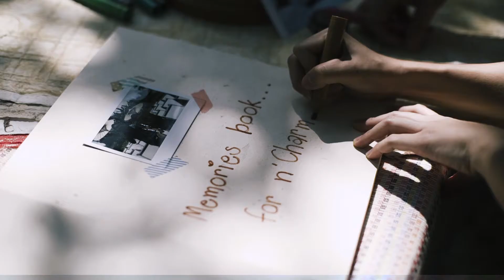Wander with Lover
การท่องเที่ยวแห่งประเทศไทย ร่วมกับ We Wander Wedding สร้างสรรค์ทริปร่วมกับชาวบ้าน เพื่อให้คู่รักได้ถ่ายรูปพร้อมท่องเที่ยวเชิงประสบการณ์และเรียนรู้ภูมิปัญญาชาวบ้านผ่านเวิร์คช็อปผลิตภัณฑ์ชุมชนที่น่าสนใจ

ขอเชิญชวนคู่รัก ไม่ว่าจะเป็นแฟนกัน ว่าที่บ่าวสาวที่จะพรีเวดดิ้ง หรือเพิ่งแต่งงานอยากฮันนีมูน รวมทั้งคู่รักที่อยากย้อนวันหวานกับโพสต์เวดดิ้ง ก็ต้องไปถ่ายช่วงที่สวยที่สุดสำหรับหมู่บ้านปางห้า เชียงราย ก็ต้องช่วงนี้เลย
มาเป็น Wanderer Lover กันนะ

ติดตามสิทธิพิเศษต่างๆ และสอบถามรายละเอียดเพิ่มเติมได้ที่